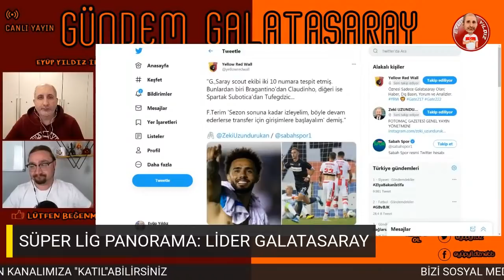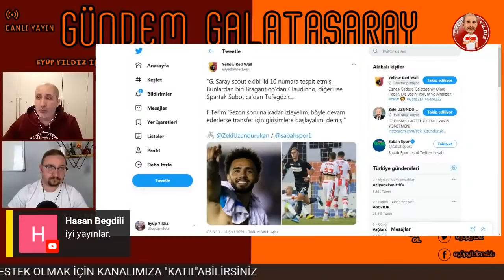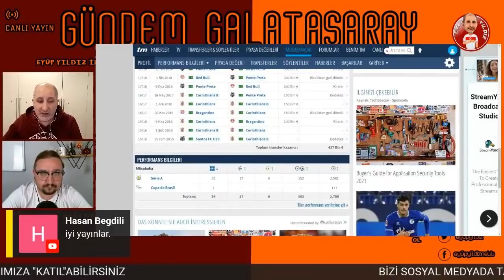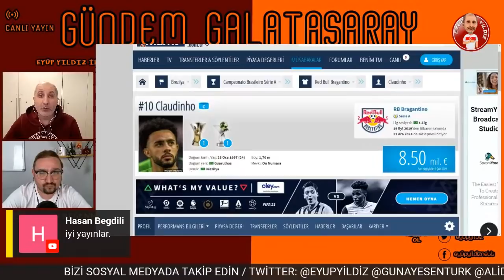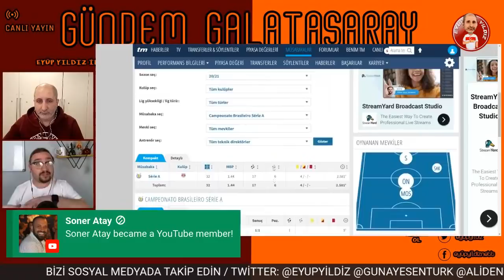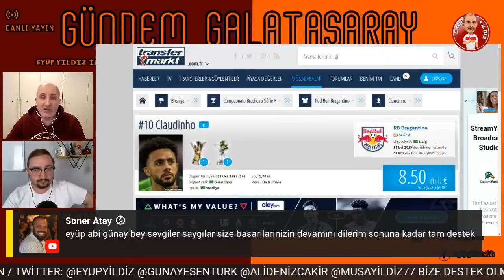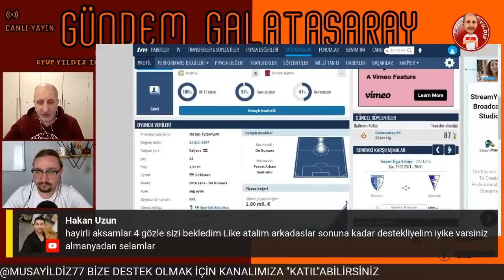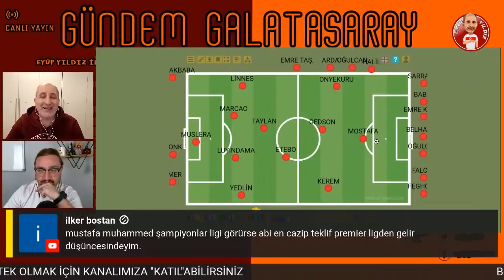LİDER GALATASARAY | SCOUTLAR TRANSFER İÇİN ÇALIŞIYOR LAZAR TUFEGDZIC VE CLAUDINHO GÜNDEMDE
Süper Lig'in 25. haftası Galatasaray'ın liderliğinde tamamlanırken Eyüp Yıldzı ve Günay Esentürk oynanan maçları konuşup canlı yayında izleyici sorularını cevaplandırıyorlar.